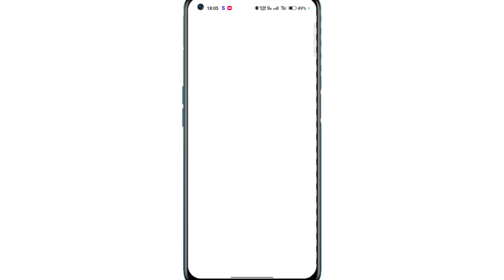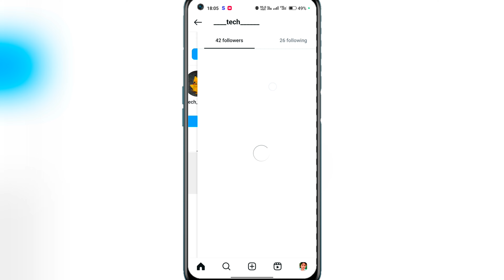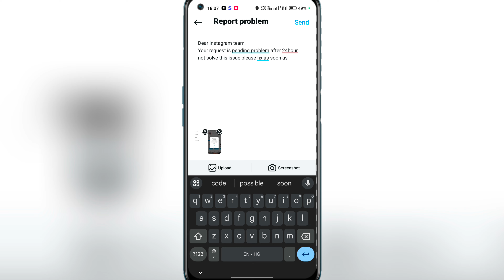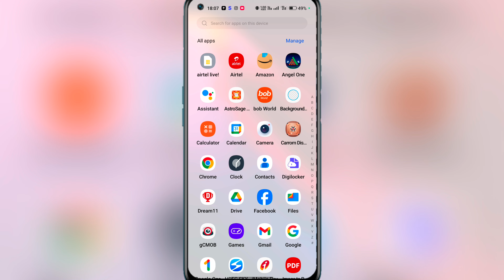your request is pending instagram Problem || your request is pending problem Fixed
:- Your Quaires

instagram Your request is pending

instagram Your request is pending problem

Your request is pending instagram

how to fix instagram your request is pending

how to solve your request is pending

your request is pending

how to fix your request is pending problem

fix your request is pending problem

instagram follow request problem

your request is pending instagram follow problem

your request is pending thik kaise kare